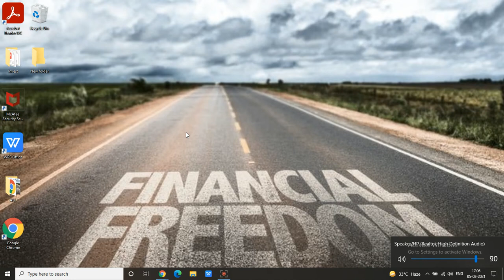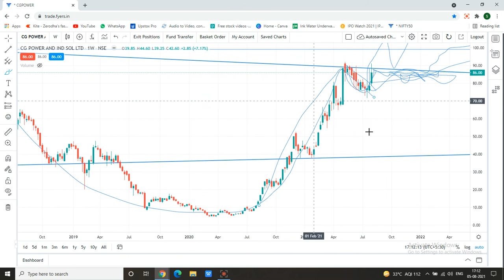CG Power and Industrial Solutions limited share | Multi Year Breakout | Share to invest/Swing trade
CG Power and Industrial Solutions LTD share is giving multi year breakout, so hold for at leas 25 percent.CG power share is under buy radar. This can be a good pick to enter and hold for short term as well as long term gain.This share can give a big profit with small stop loss. Buy only if meet our terms. Please before taking any decision consult your advisor.